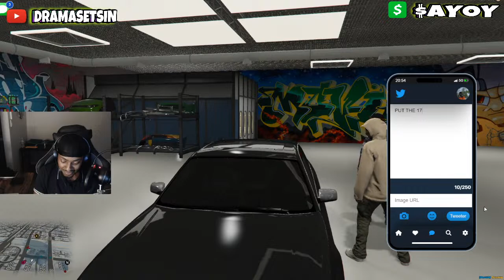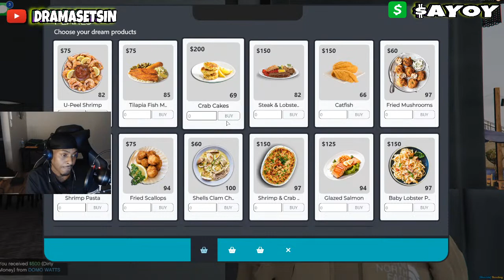ATL RP - DRAMA SETS IN ROLEPLAY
GTA 5 ROLEPLAY THE WIRE RP V3 JOIN THE SERVER TODAY
GTA 5 MODS WITH FIVEM GTA RP CUSTOM CLOTHES CUSTOM CARS
SELL TO NPC, POLICE JOBS, EMS JOBS, ESX BASED SERVER